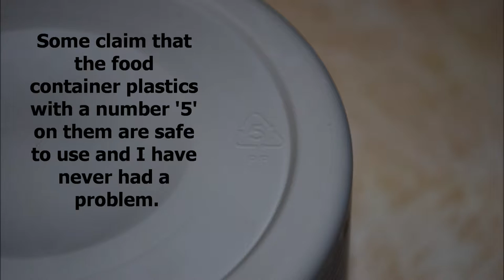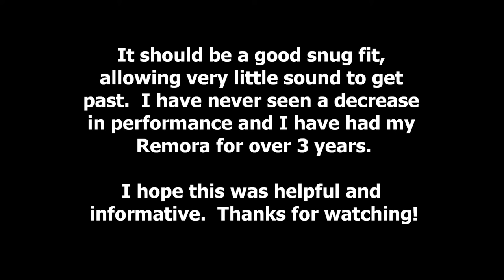Aqua C Remora Silencer - How to quiet down your skimmer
A step-by-step guide to build a simple DIY silencer for the Aqua C Remora hang on skimmer.  I did not come up with this idea, so I am not trying to take any credit, just want to show people how to build it. Please "like" if it helped you!